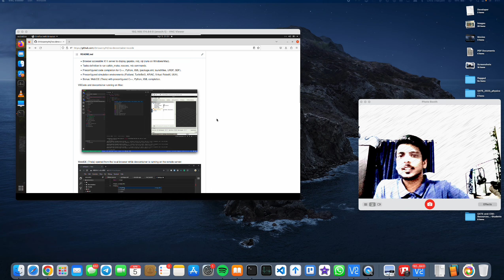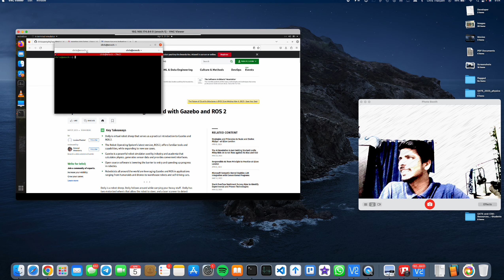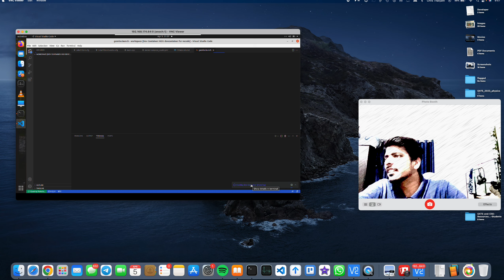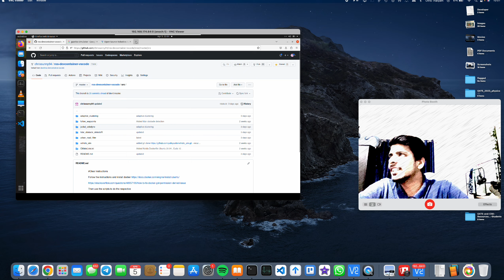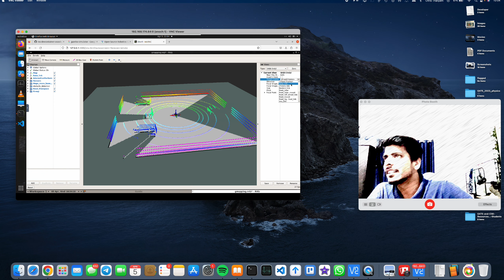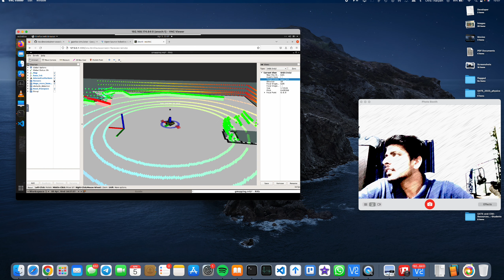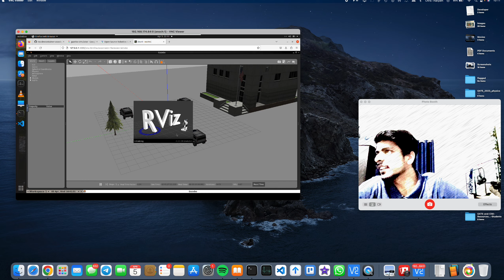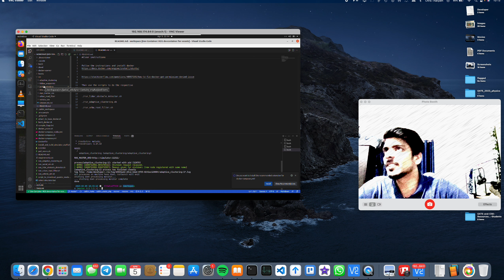ROS in a docker gazebo tutorial .(Malayalam)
Robot Operating System .

In this video i am showing how to use the following packages inside a Docker-ised environment . I am running everything on a Ubuntu 20.04LTS (i5 8th Gen 4 core, 16GB ram , 8GB 1050Ti) .

Gazebo is a good introduction to serious  robotics.

Malayalam , kerala